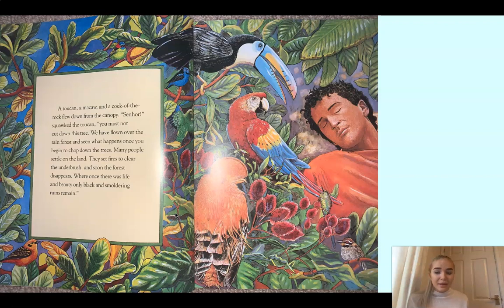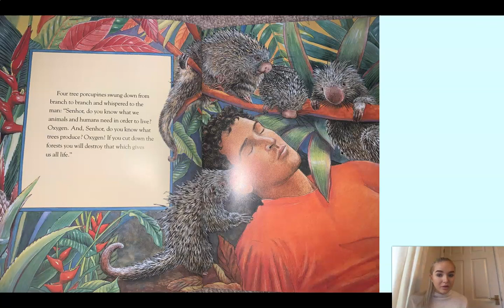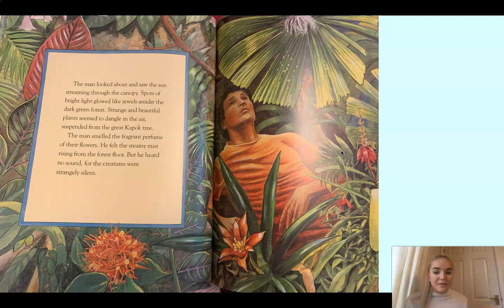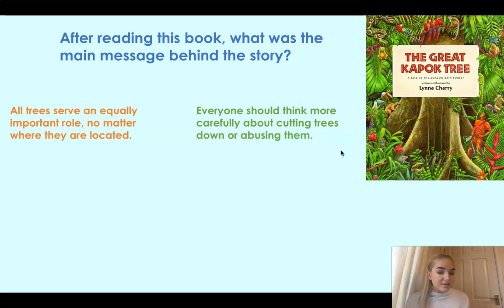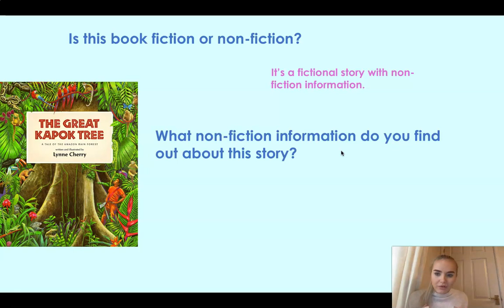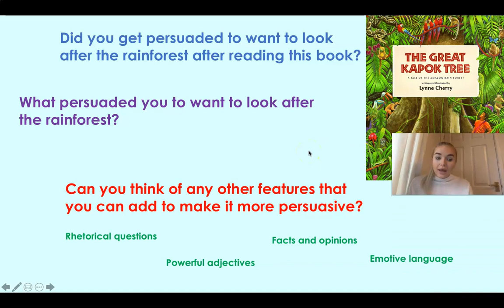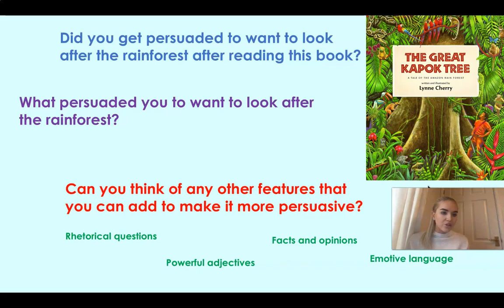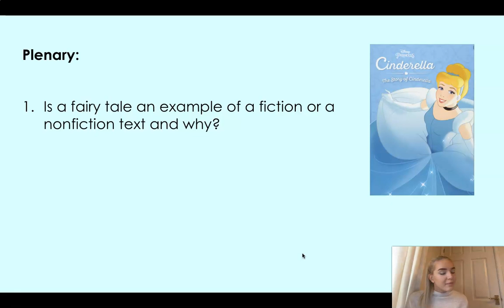Year 4 English 22nd Feb Part 2